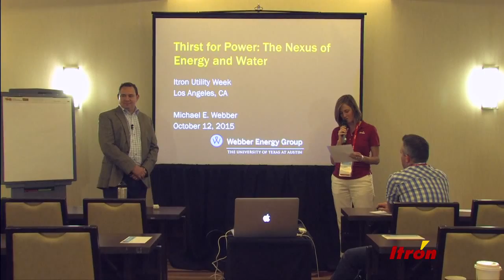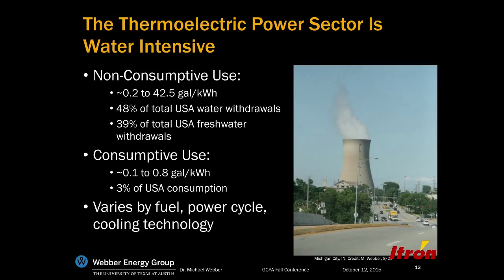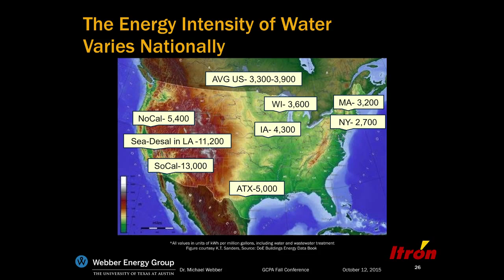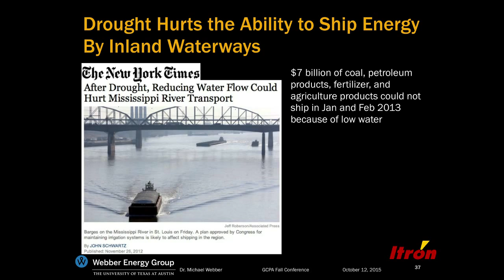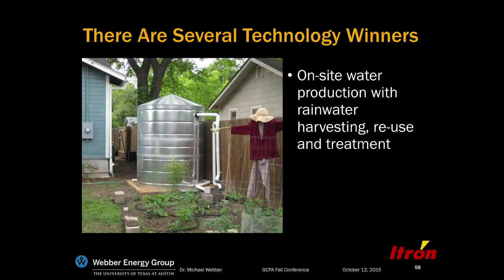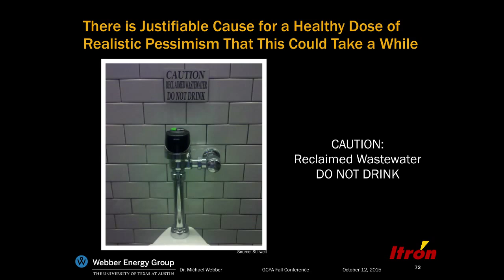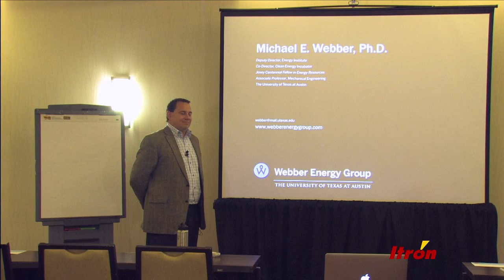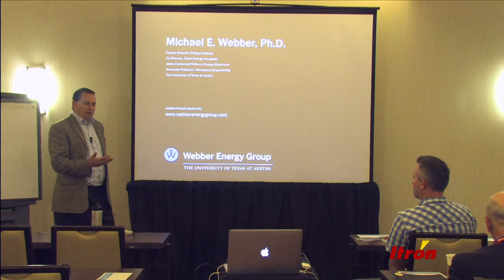Itron Utility Week 2015- Breakout Session – The Energy Water Nexus